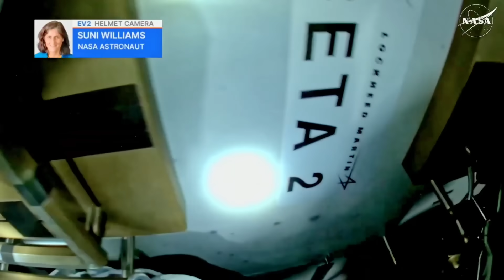I was wrong! NASA astronauts don't need Elon Musk to rescue them; especially Suni Williams!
For the last several months, I've been covering the debacle on the ISS, and the so-called stranded astronauts!  But I have to admit, I gave too much credence to an anonymous story and to some troubling photos of Suni Williams.
Suni recently did something to dispel any concerns about her health, and she doesn't need rescuing!
So, here comes a rare retraction...